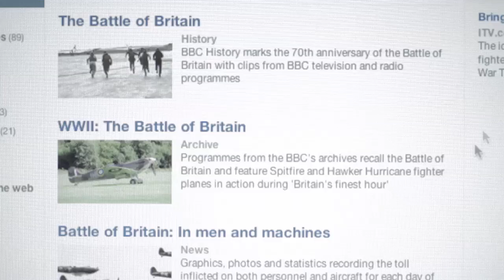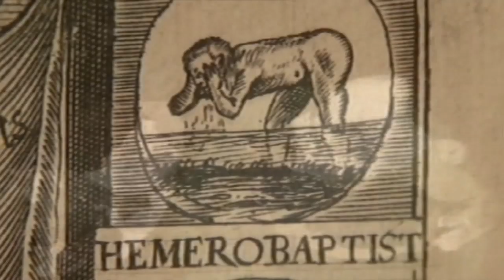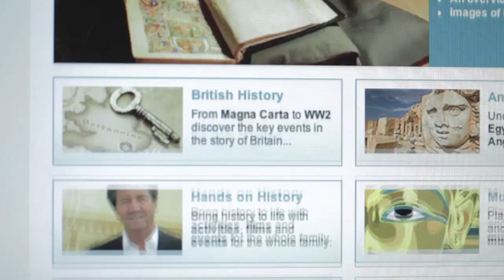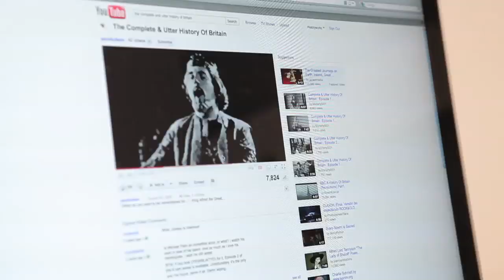Simon Schama at IPUP talking about TV History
Simon Schama, Historian & TV Presenter of "A History of Britain", in conversation with Helen Weinstein, Director of IPUP.